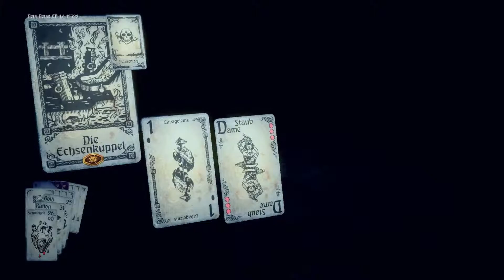HAND OF FATE #028 - Packt den riesen Hammer aus! [german] | Let's play Hand of Fate (Early Access)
Hand of Fate von Defiant Development ist ein spannender Mix aus Roguelike, Sammelkartenspiel und Action-RPG.
Das selbst zusammengestellte Kartendeck entscheidet dabei direkt über den Verlauf des eigenen Abenteuer.
Das Action getriebene Kampfsystem erinnert dabei stark an die Batman-Arkham-Spiele und ist sehr flüssig umgesetzt.

Hand of Fate ist ein Kickstarterspiel das seine Versprechen vorblidlich erfüllt hat.

--LET'S PLAY HAND OF FATE--
Kommentiertes Gameplay von Lucius Raccoon (2015)